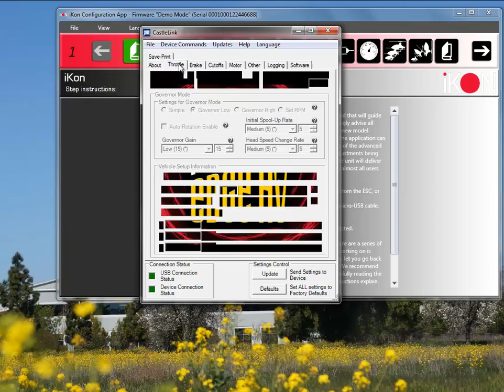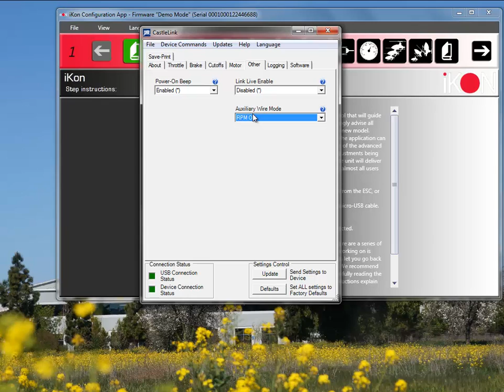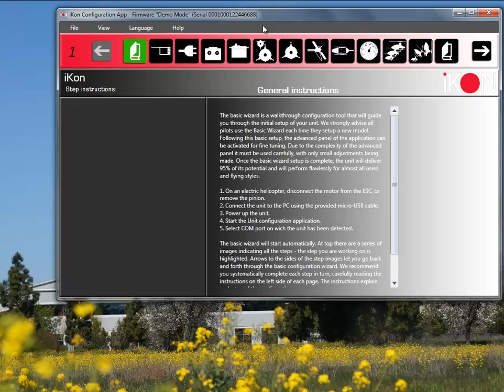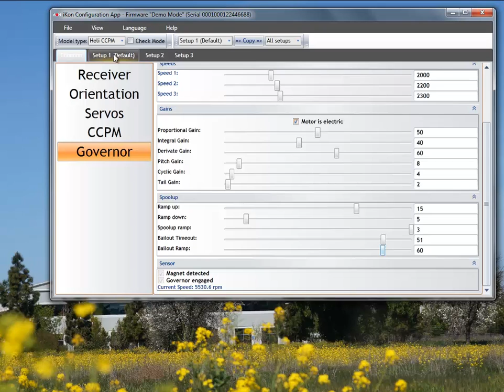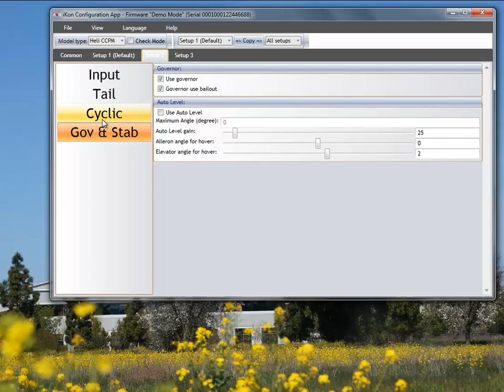iKon Auto-rotation Bailout with Castle ESCs Video 1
First video showing the setup for iKon and the Castle ESC